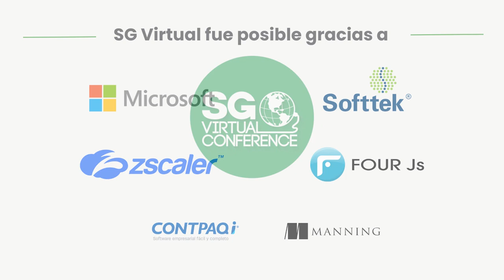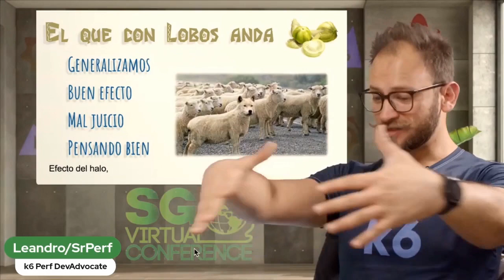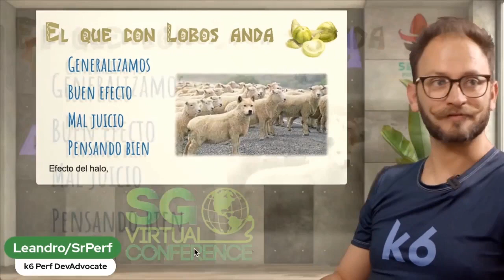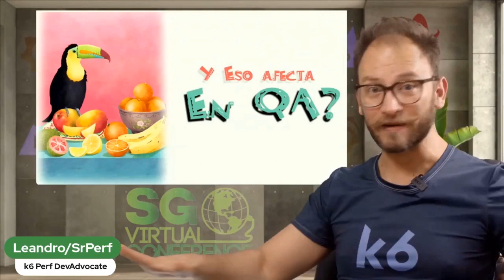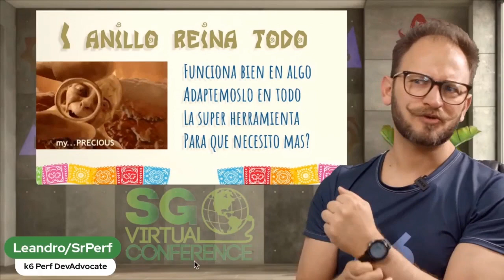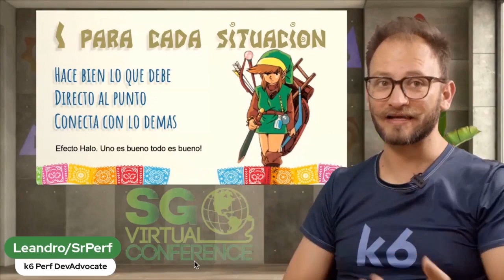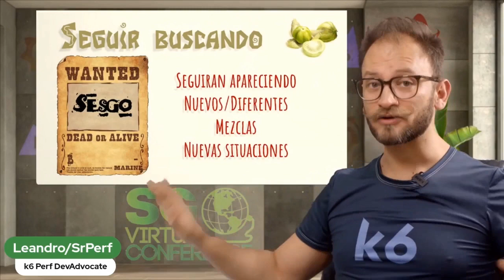SG Virtual 2023 | Tropiezos comunes en QA moderno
La automatización de pruebas es una técnica de prueba de software que se realiza utilizando herramientas especiales de software de prueba automatizada para ejecutar un conjunto de casos de prueba. Por el contrario, la prueba manual es realizada por un ser humano que ejecuta cuidadosamente los pasos de la prueba. La automatización de pruebas de software exige inversiones considerables de dinero y recursos.

En esta charla hablaremos de como implementar un proyecto de automatización desde la planeación, la selección del stack tecnológico, la arquitectura necesaria, los patrones de diseño y el cálculo del retorno de inversión para tener una automatización exitosa en nuestros proyecto.